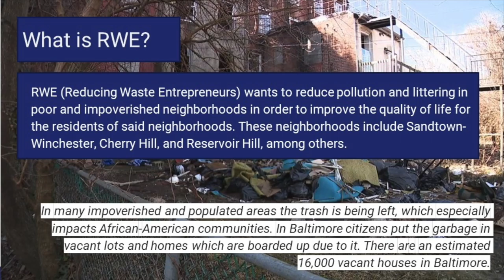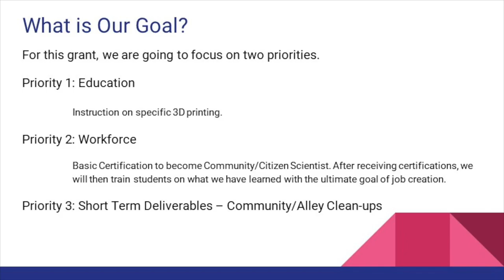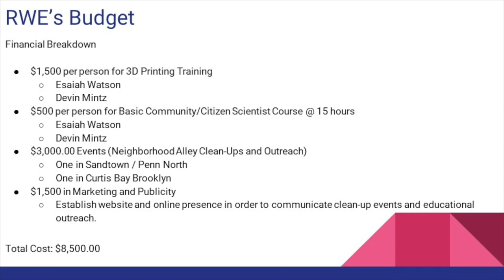Reducing Waste Entrepreneurs PITCH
Philanthropy Tank Baltimore winner "Reducing Waste Entrepreneurs," the group is working with their mentor now and getting ready to make change in 2021! If you missed it, this is how they pitched their community helping idea to our Philanthropist Mentors.

Philanthropy Tank projects are at work in our community. Our students are making an impact in the health & human services, education & youth development, women & girls and community development sectors. Our community experiences tangible effects from the investments in our  CHANGEmakers.

It comes full circle when today’s Philanthropy Tank students become tomorrow’s inspiration and leaders. Generation to generation, our community changes for the better.